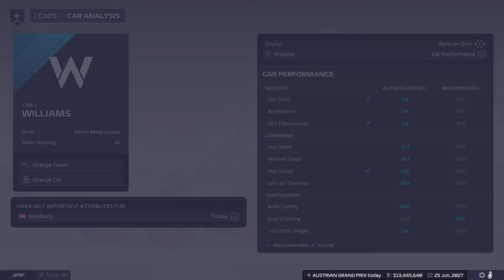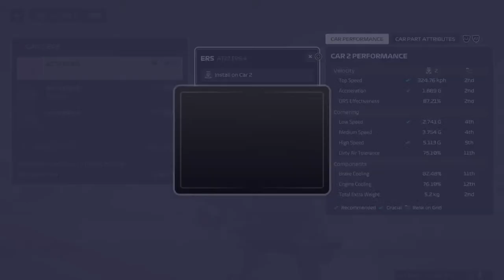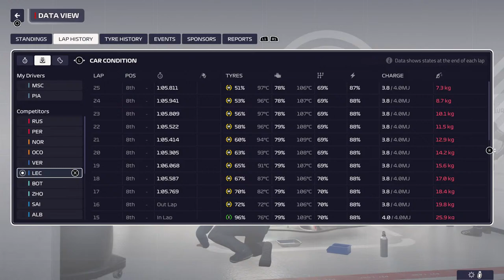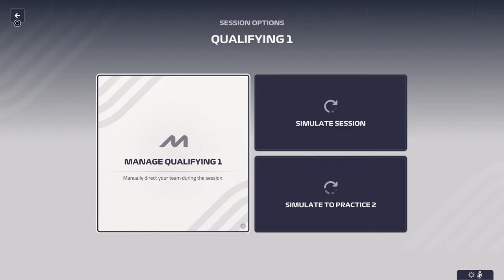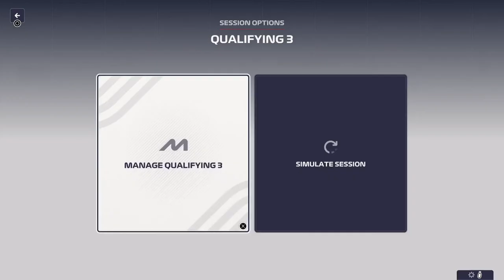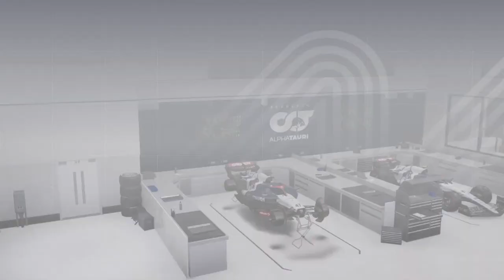Backyard Beatdown - F1 Manager 23 Hardcore [Alpha Tauri]: S05/10 - Red Bull Ring